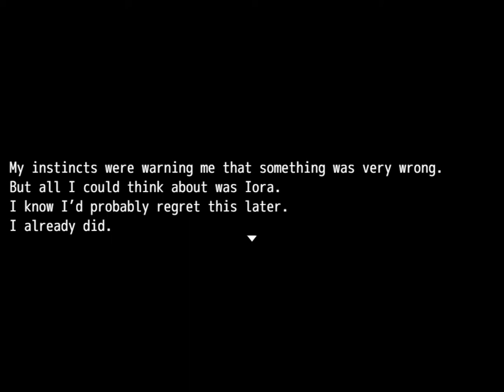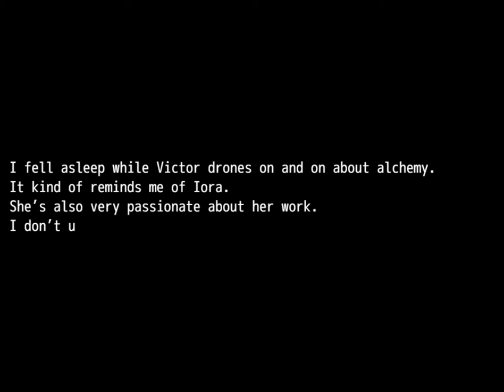Fateless Two Faithless Thee RPG Gameplay Part 1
Fateless Two, Faithless Thee is a short RPG designed to be a kinetic novel. Combat is in the style of boss-battle simulators, with the first half of the game focusing on various errands Ry must run within Svartalle: from fishing in leviathan-infested waters to crafting for devices in the workshop of an undead necro-alchemist.